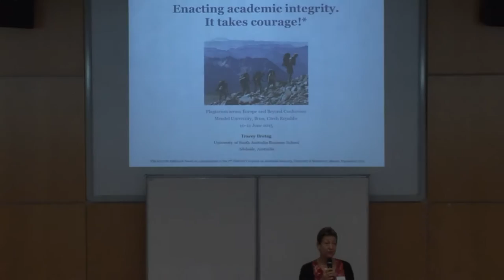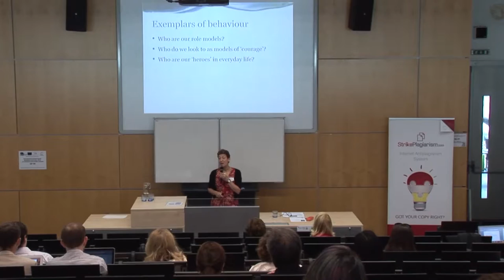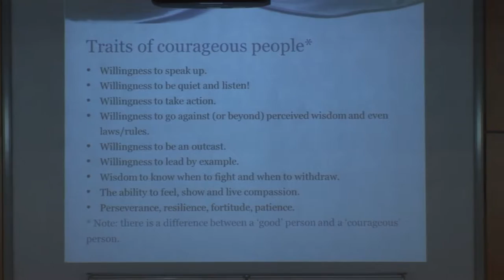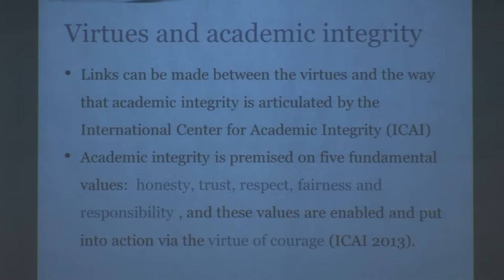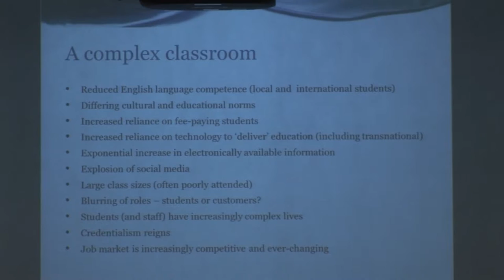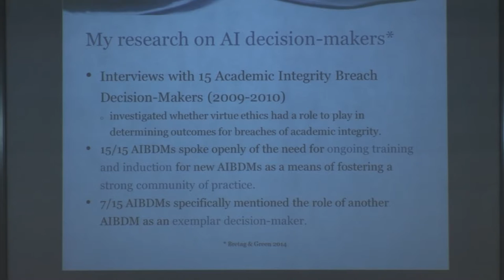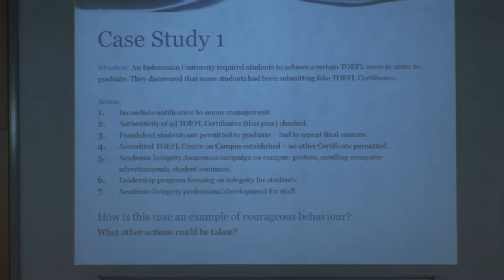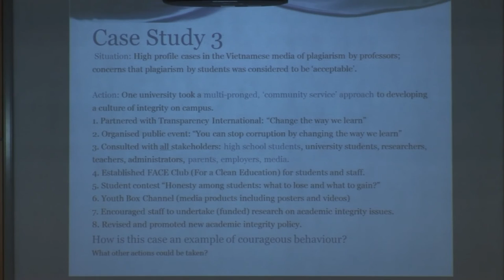Tracey Ann Bretag: Enacting academic integrity - it takes courage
Tracey Bretag BA(Hons), MA, EdD has an eclectic background in English literature, gender studies, Teaching English to Speakers of Other Languages, and education. She teaches communication, ethics and professional development courses in the School of Management at the University of South Australia. Tracey’s research for over a decade has focussed on all aspects of academic integrity. She has recently completed an Australian Office for Learning and Teaching funded project, Extending and embedding exemplary academic integrity policy across the higher education sector (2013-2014) and previously led the Australian Learning and Teaching Council funded project, Academic integrity standards: Aligning policy and practice in Australian universities (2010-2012).
Tracey is the founding Editor of the International Journal for Educational Integrity, former Chair of the Asia-Pacific Forum on Educational Integrity, and President of the Executive Board to the International Center for Academic Integrity in the U.S. She is Editor-in-Chief of the Handbook of Academic Integrity, to be published by Springer in 2016. Her most recent publications have included papers on academic integrity policy, students’ understandings of academic integrity, publication ethics and issues of integrity for postgraduate research students.

Abstract of presentation
In 2013 the International Center for Academic Integrity revised the Fundamental Values of Academic Integrity to include courage as follows:
Courage is an element of character that allows learners to commit to the quality of their education by holding themselves and their fellow learners to the highest standards of academic integrity even when doing so involves risk of negative consequences or reprisal. Being courageous means acting in accordance with one s convictions. Like intellectual capacity, courage can only develop in environments where it is tested. Members of academic communities must learn not only to make integrous decisions, but also to display the courage necessary to follow their decisions with action. Only through the exercise of courage is it possible to create and maintain communities of integrity strong enough to endure as responsible, respectful, trustworthy, fair and honest regardless of the circumstances they face . (Revised Fundamental Values of Academic Integrity, ICAI 2013)
Dr Bretag challenges participants to consider why the virtue of courage is critical for both individuals and academic communities to uphold academic integrity. Dr Bretag provides examples from the community and university case studies to demonstrate how courage works in practice.